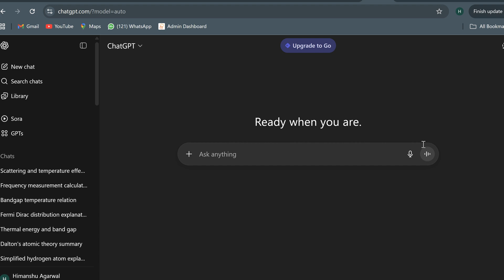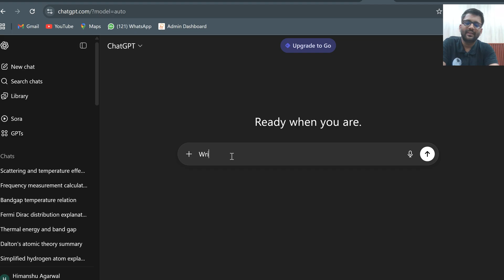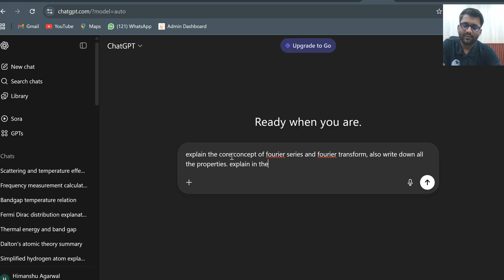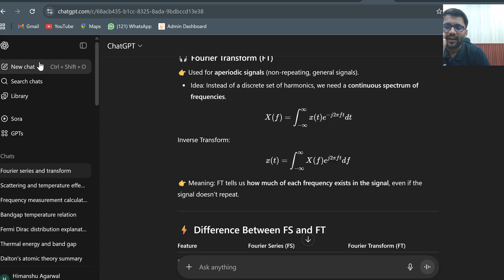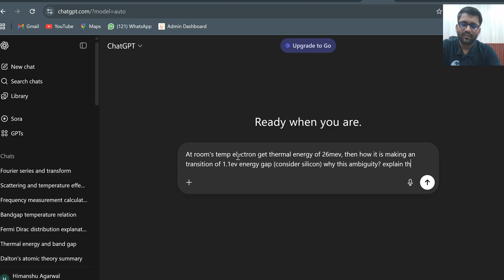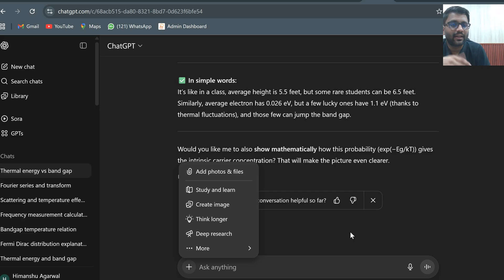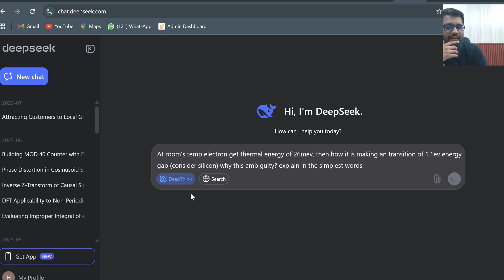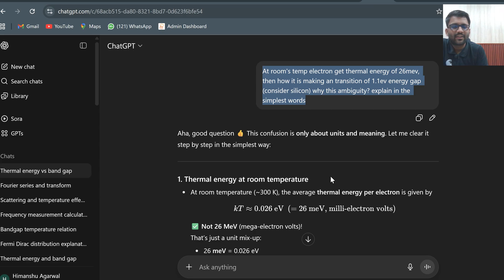🔥How to Effectively use AI Tools in Your Preparation || PrepFusion